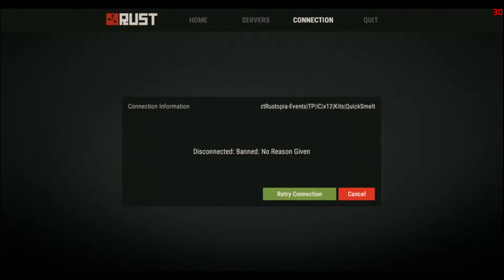zTRustopia Memory Tribute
no i'm not dead.